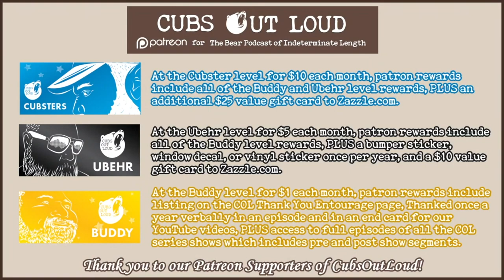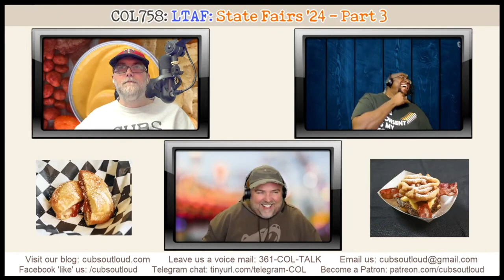COL758: LTAF: State Fairs ‘24 - Part 3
In this episode of Cubs Out Loud, it’s time for another Let’s Talk About Food. WIth fall on the scene, it’s yet again state fair time. In Part 3, the guys hit the Midwest to treat themselves, touching two states with a friendly rivalry: Iowa and Minnesota. Listen in as the cubs tear into some tantalizing dishes and discuss which ones tickle their taste buds.